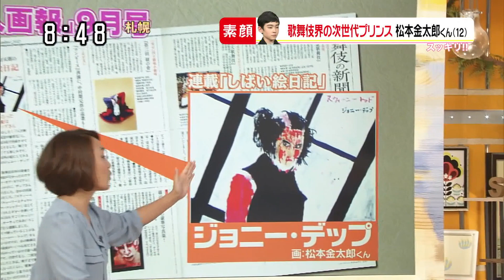楽屋インタビュー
松本金太郎(12)
2017/08/16スッキリ